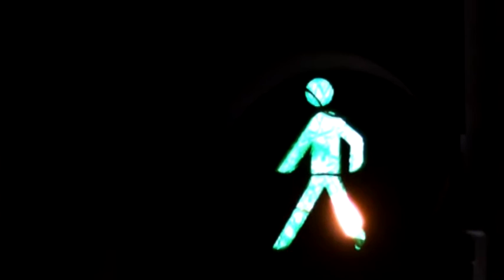walk&talk-short film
Director: Vikas Misaal, Producer : Deepak Bari, Story : Amrik Singh, D.O.P. : Atul Mendhulkar, Edit & Music : Ravi, Cast : Bhavesh Chavan, Tushar Chavan